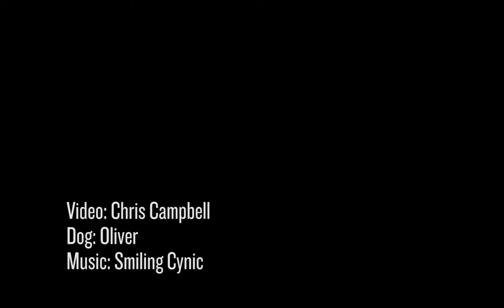A Dog's Eye View of DC: The National Mall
You know what you see when you take your dog around Washington, but what does your companion see? To find out, we strapped a GoPro camera to Oliver, a curious standard poodle, and let him lead us on walks through the National Mall.

Video produced by: Oliver (with the help of Chris Campbell)